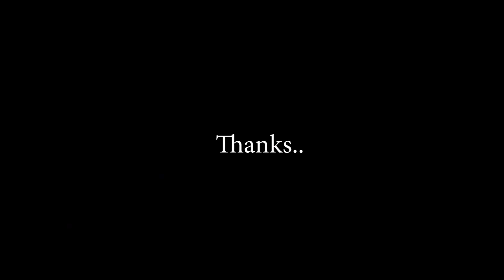പാമ്പാടി സുന്ദരന് ...ഇതെങ്ങിനെ ഉണ്ട് പാപ്പാനേ പാപ്പാനേ pampadi Sundaran Elephant Story